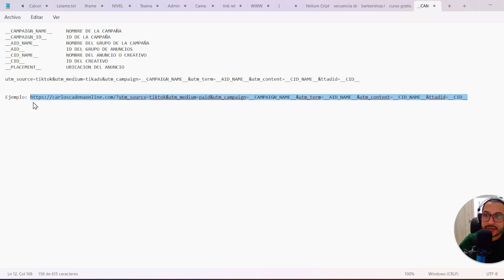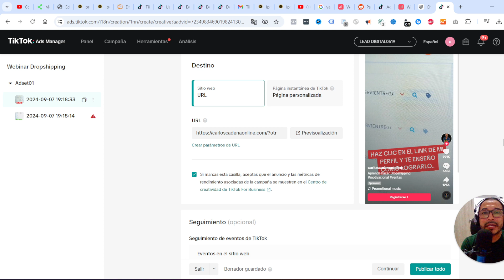Como Configurar las UTM para TikTok Ads Fácil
¿Quieres saber exactamente de dónde viene el tráfico de tus campañas de marketing? 🌐
En este video, te explico todo lo que necesitas saber sobre los parámetros UTM (Urchin Tracking Module), una herramienta esencial para cualquier estrategia de marketing digital.

🔍 ¿Qué son los UTM?
Los UTM son fragmentos de texto que agregas al final de una URL para rastrear el origen del tráfico de tus campañas de marketing. Esto te permite saber exactamente qué anuncios, publicaciones o plataformas están funcionando mejor, y optimizar tus esfuerzos de marketing basados en datos reales.

🛠️ Parámetros Clave:

utm_source: La fuente de tráfico (como Google, Facebook, TikTok, etc.).
utm_medium: El medio o tipo de campaña (CPC, banner, email).
utm_campaign: El nombre de tu campaña para identificarla fácilmente.
utm_term (opcional): Para rastrear palabras clave en campañas pagadas.
utm_content (opcional): Para diferenciar entre diferentes creativos o versiones de anuncios.
📈 ¿Por qué deberías usarlos?
Con los parámetros UTM, podrás analizar detalladamente el desempeño de cada campaña en herramientas como Google Analytics. ¡Imagina tener el control total sobre qué estrategias generan más tráfico y conversiones!

💡 En este video aprenderás:

Cómo funcionan los UTM y su importancia en el marketing digital.
Cómo crear URLs con parámetros UTM paso a paso.
Ejemplos prácticos para que puedas empezar a usar UTM hoy mismo.